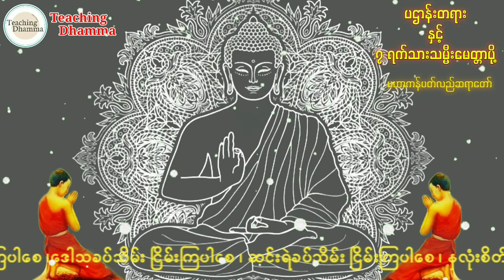ပဌာန်းတရားနှင့် ၇ ရက်သားသမ္မီးမေတ္တာပို့ (နေ့စဥ်ပူဇော်ရန်)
နေ့စဥ် ပဌာန်းတရားနာယူပူဇော်သမှု
ပြုတဲ့အခါ နတ်တွေကလည်း ချစ်ကြခင်ကြတဲ့အတွက်
ကိုအလိုရှိတာလေးတွေလည်း အမြန်ဆုံးပြည့်ဝသွားအောင်ဆောင့်လျှောက်ကြပါတယ်။

🙏🇷🇴 ဗုဒ္ဓဂုဏ်တော်တန်ခိုးဖြင့်ချမ်းသာပါစေ.
အသက်ရှည်ပါစေ.

🙏🇷🇴 ဓမ္မဂုဏ်တော်တန်ခိုးဖြင့်
နှလုံးစိတ်ဝမ်းအေးချမ်းပါစေ.

🙏🇷🇴 သံဃာ့ဂုဏ်တော်တန်ခိုးဖြင့်
စည်းစိမ်တိုး၍လာဘ်မိုးရွာပါစေ.